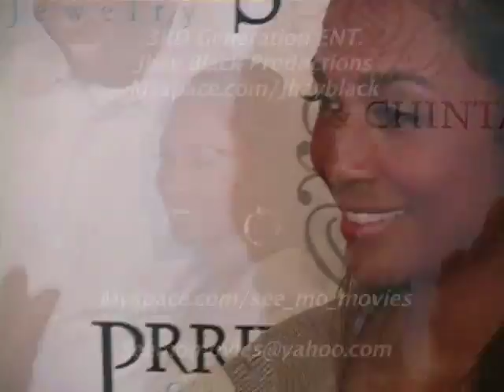Chilli's Hand Bag Release- Jhay Black and See MO Films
Chilli's releasing her new line of bags. Jhay Black with See Mo films and 3rd generation is on top of it.